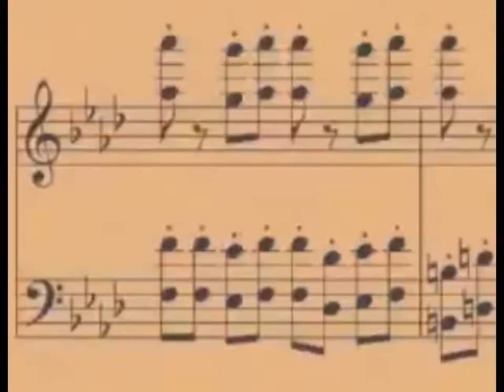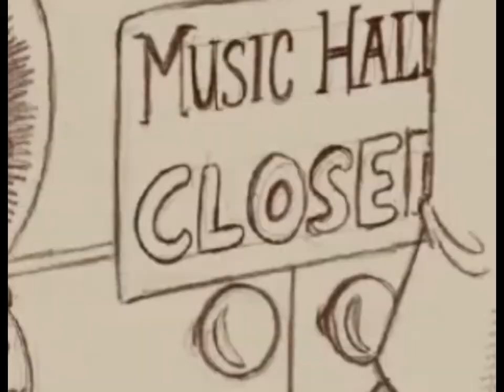Mark & Clark Band ~ Worn Down Piano